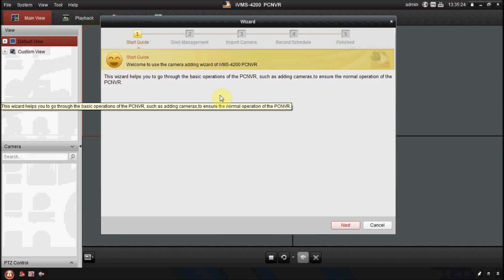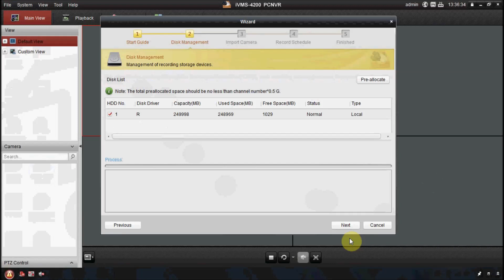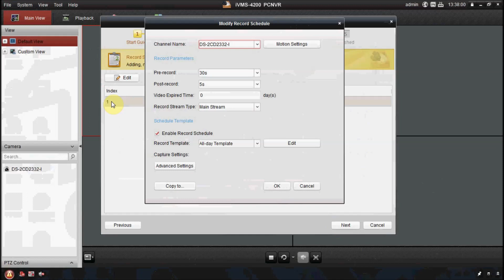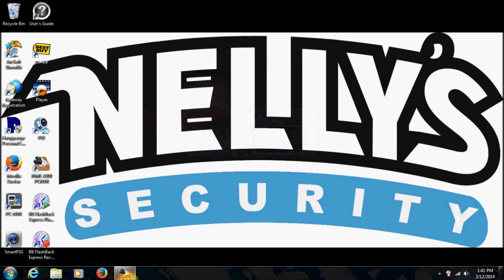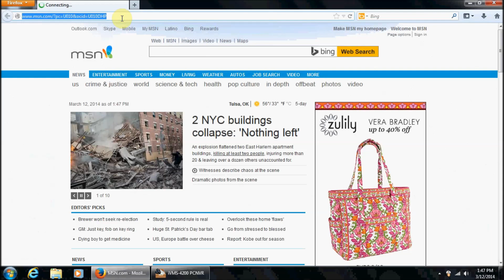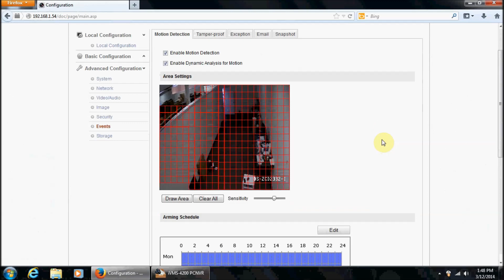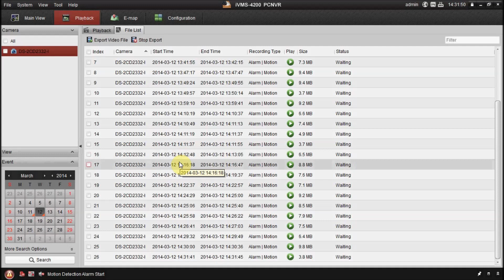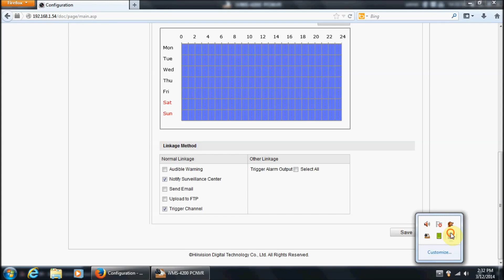How to record a Hikvision IP Cam using iVMS-4200 PCNVR (v1.03)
This video tutorial takes you through each step to record a Hikvision IP camera using the iVMS-4200 PCNVR software. We no longer carry Hikvision products. to view our current product lines.